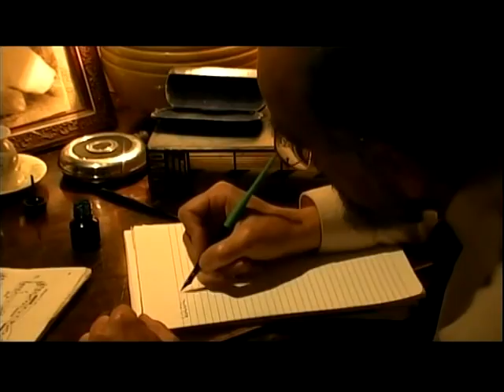Erich Brown part 1 - Cortometraje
1era parte del Cortometraje echo basado en la historia de H.P Lovecraft "Erich Zann".

echo para el Instituto Charles Chaplin.

Coodireccion: Guadalupe Green  Chiang y Charlene Sanchez

La musica usada para cuando toca el violinista, son los caprices de Paganini.